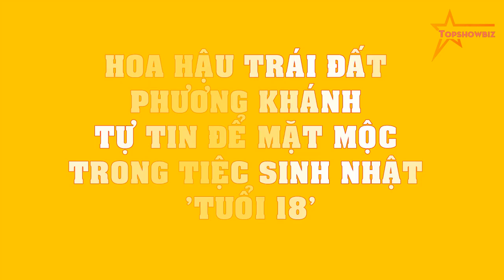Hoa hậu Trái Đất Phương Khánh TỰ TIN để mặt mộc trong tiệc sinh nhật 'tuổi 18'